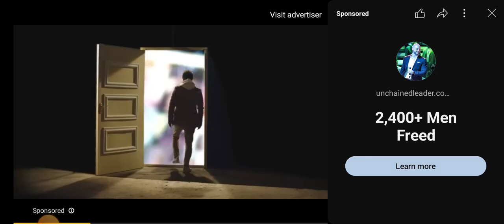Joe Biden say he will not support Israel on a strike/WW3. IS PROPHECY